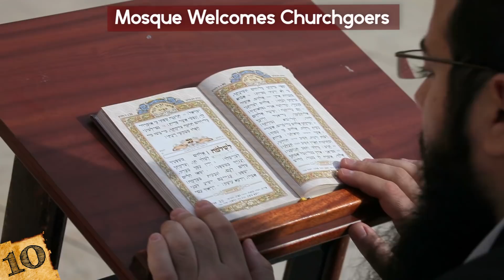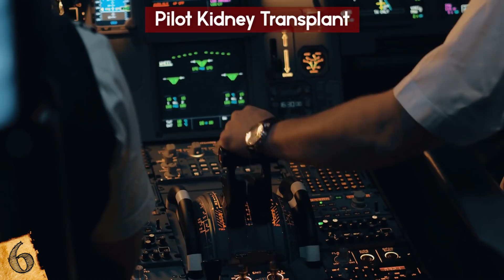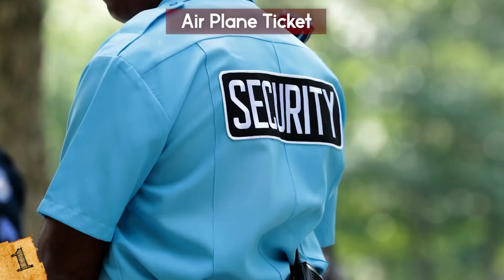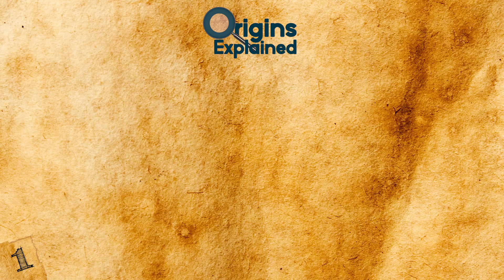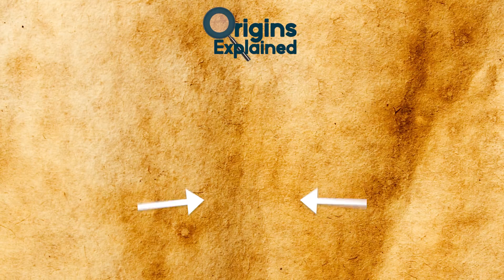Most AMAZING Stories That Will Restore Your Faith In Humanity!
Check out the most amazing stories that will restore your faith in humanity! This top 10 list of touching positive stories about real life heroes that saved other people's lives will make you cry!

10. Mosque Welcomes Churchgoers
When you see religion in the news, it’s usually not a good thing. It’s usually something about  conflict and division. In this case however, we got a nice story! In spite of it being the result of a devastating event that could have spelled disaster for churchgoers in Texas.

9. Worker Gifted a Jeep
Big companies have a bad reputation for being obsessed with money and not very respectful of their workers. That may be true in some cases, but not when it came to Derrick Taylor. This hard-working 19-year-old from Alabama walked a 10-mile round trip every day to get to his job at UPS.

8. Boy Lifts Car
Sugar City Idaho resident Stephen Parker thought he’d taken all precautions when he jacked up his Toyota Prius to remove the engine. However in a calamitous turn of events, the vehicle suddenly collapsed on top of him, crushing him underneath. His only hope was his son J.T. And he was only 8 years old! His older brother who was 17 had just gone back inside after cutting his hand.

7. Sit With Us
We all remember those awkward times in the school cafeteria, trying to find someone to sit with and maybe being ridiculed or even worse bullied for our trouble. If you have ever moved to a new school, the first couple of days are always the hardest. If you were lucky, you always had friends around, but a lot of kids are forced to eat alone.

6. Pilot Kidney Transplant
Pilot Jodi Harskamp of Alaska Airlines was used to danger up in the air. However it was danger closer to home that caught her off guard, when her house burned down in 2013. A woman Jodi had never met, named Jenny Stansel, came over with a freshly made lasagna to keep her spirits up.

5. Khloe Kares
She may only be 10, but Khloe Thompson and her ‘Khloe Kares’ project are already a phenomenon. This young lady has made a big name for herself through her acts of kindness. Little she may be, but she clearly has one enormous heart!

4. A New Proposal
This next story is very romantic. If you don’t like the slushy stuff and are thinking “Oh no!”, then don’t worry. This is a genuinely touching tale of marital devotion that you’ll be glad you didn’t skip through. Jim and Lora Koch from Iowa got hitched in 1990 and have been a strong couple ever since.

3. The Blind Traveller
If there’s one thing you definitely need when travelling the world it’s your eyes and ears, right? Well, not necessarily! British backpacker Tony Giles, has been breaking stereotypes by visiting different countries and experiencing them for himself in a unique way.

2. Meet the Mooks
Jack Mook used to be a detective in Pittsburgh, and in his spare time he would volunteer at a local boxing gym. It was there he ran into two young brothers, Josh and Jessee, who were suffering from a troubled home environment.

1. Air Plane Ticket
Travelling anywhere these days can be pretty stressful, and expensive. Especially if you are travelling with children. A man went to check in for his flight at a Nebraska airport holding his 2-year-old toddler. The agent asked how old she was and it turns out she was 2 years old, 2 months. In theory children up to the age of 2 can fly for free, and the agent argued that she was over the limit.